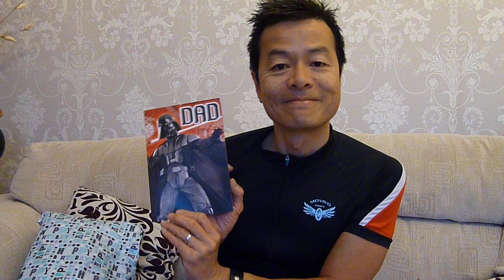Dens 44th birthday 002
Opening cards (various) and present from mum.